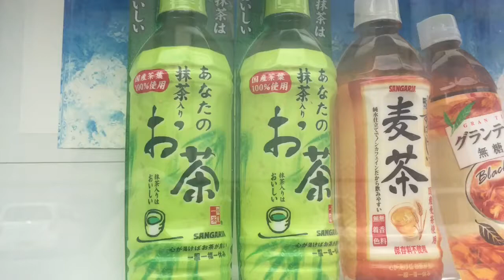《全米が泣いた動画》泣ける動画 Moved to tears video